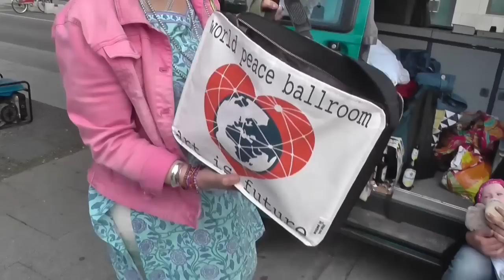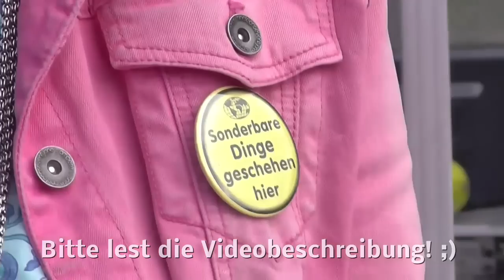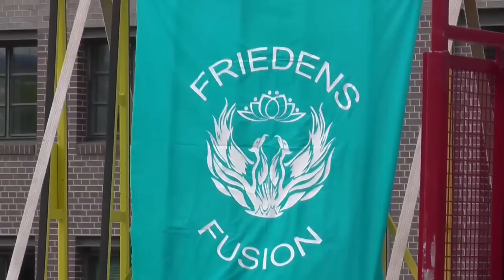Andrea Hirche: Der World Peace Ballroom - Eine Idee zur Weltrettung - Macht mit!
World Peace Ballroom - Ein Weltfriedenszentrum auf dem Schloßplatz in Berlin (2002)

von Andrea Hirche, Dienstag, 19. November 2013 um 22:10 in der Projektagentur zur Weltrettung:

Hier ist das Ganze noch ein bißchen mehr ausgearbeitet und dargestellt - Text von 1993

Idee:

Ein großes, permanentes Weltfriedenszentrum, eine „UNO von unten“, ein Bürger- und NGO-Parlament, ein Ort, in dem Kultur, Politik und Spiritualität unter einem Dach verbunden sind und sich ergänzen.

Eine Zentrale, an dem positive Kräfte gebündelt und vernetzt werden, ein Ort, wo gemeinsam Lösungen für die drängenden Probleme unserer Zeit erarbeitet, gesammelt und veröffentlicht und bestehende Projekte unterstützt werden.

Eine Lobby für die Erde, die Natur, die Menschlichkeit.

Ein Gemeinschaftsprojekt von allen Menschen und Organisationen, die nachhaltig Verantwortung für eine lebenswerte Zukunft auf unserem Planeten übernehmen wollen.

Ein Projekt das dazu beiträgt, der Verschlechterung der Lebensbedingungen weltweit auf unterschiedlichen Ebenen entgegenzuwirken und den Herausforderungen kreativ mit neuen Konzepten zu begegnen.

Konkret sieht das so aus, dass Berlin eine Stadt souveräner Bürgerinnen und Bürger wird. Als Experten in eigener Sache entscheiden sie über die Gesamtentwicklung des Gemeinwesens mit. Weil sie teilhaben und mitentscheiden, gleich welchen Geschlechts oder wie alt sie sind, woher sie kommen und welche Sprache sie sprechen, lassen sich die notwendigen Änderungen in der Gesellschaft bewerkstelligen. Bereits im Frühstadium der Planungsprozesse gibt es Verfahren zur gemeinsamen Willensbildung von Bürgern, Politik und Verwaltung. Die Ergebnisse dieser Beteiligung fließen wirksam - d.h. formal legitimiert - in die Entscheidungsprozesse auf allen Ebenen ein. Die Politiker und Verwaltungsbehörden verstehen sich als Dienstleister für die Bürger.Die Übernahme von Verantwortung in Vereinen und Verbänden prägt das öffentliche Leben der Stadt deutlich mit. Durch ihr positives Engagement für das Gemeinwohl und ihre eigenverantwortliche und selbständige Teilhabe an aktuellen Themen und an den Entwicklungsfragen der Stadt realisieren Bürgerinnen und Bürger demokratische Werte als wesentliche Voraussetzung eines funktionierenden Gemeinwesens. Darüber hinaus leisten die einzelnen Institutionen mit der Schwerpunktsetzung des interkulturellen Lernens einen beachtlichen Beitrag, Menschen dialogfähig zu machen und ihnen eine Orientierung des gemeinsamen Verstehens und Handelns zu geben. Vielfältige Formen von Beteiligungs- und Partizipationsverfahren sowie die verschiedenen, beispielsweise im Quartiersmanagement praktizierten Beteiligungsmaßnahmen zeigen, dass Bürgerinnen und Bürger bereit und in der Lage sind, ihre Belange einzubringen und fundiert zu vertreten. Weil sich das Beteiligungsinteresse von Bürgerinnen und Bürgern auf eine dauerhafte Mitarbeit in gesellschaftlichen Großorganisationen richtet, wird das zunächst Stadtgeschehen verantwortungsvoll gestaltet. Die Ansätze einer aktiven Bürgerbeteiligung finden positive Unterstützung durch Politik und Verwaltung. .